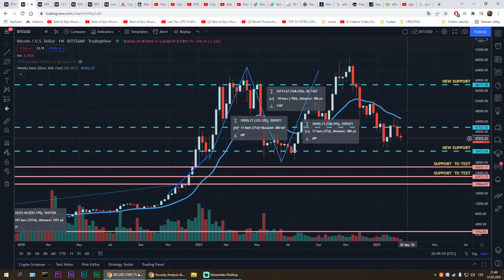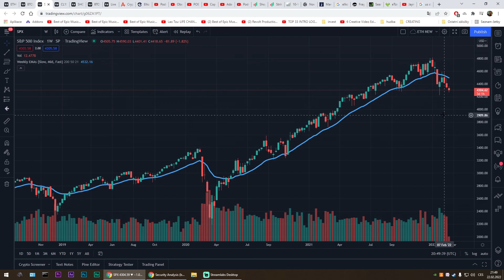Investor's diary day 30 - Russia Ukraine War tension will bring sell offs on markets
Hi day 30 - We are now at risk of war here in Europe and this is now visible a little in markets. We did not see a big sell off yet but as tension continues fear goes up and market is slowly falling.

Please do not sell at these times just be strong and buy or hold.

0:00 - 6:10 War tension selloffs